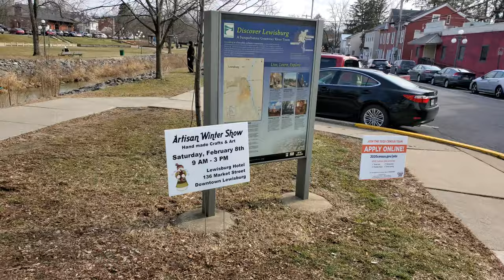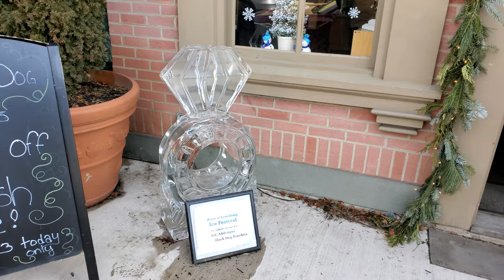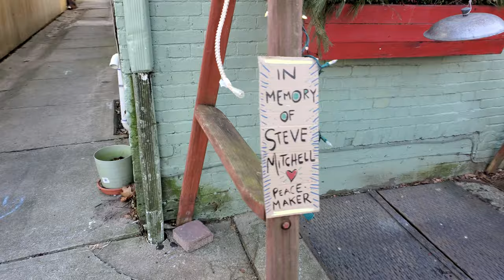Walking along Market Street during the Lewisburg Ice Festival (02/08/20)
Take a walk along Market Street through downtown Lewisburg during the Ice Festival. Along the way, I show you the various sculptures carved by the local businesses along the way.

 This video was shot in 4K using a Samsung Galaxy Note 10 Plus.